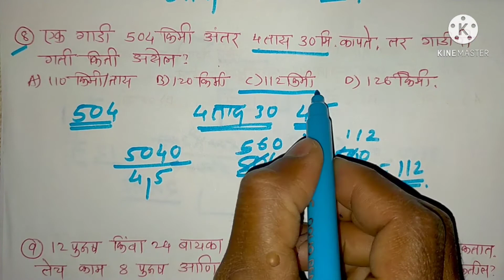Navodaya math exercise 9.2 | नवोदय स्वाध्याय 9.2| Navodaya swadhyay 9.2| नवोदय गणित स्वाध्याय 9.2